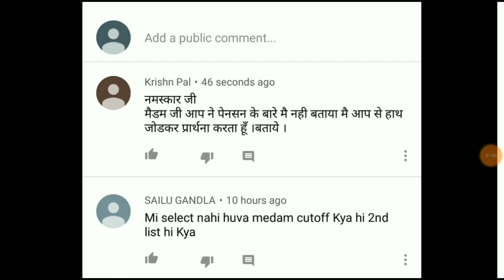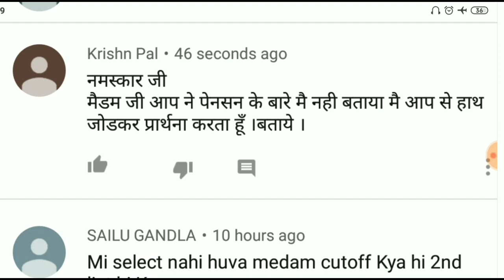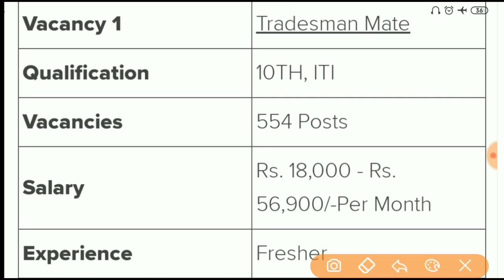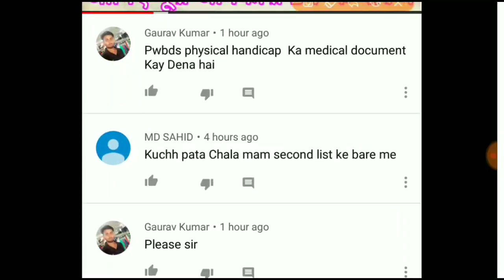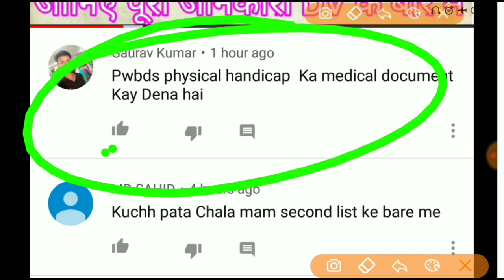Navy Tradesmen Mate 2019 || कितनी मिलेगी Salary And Pension